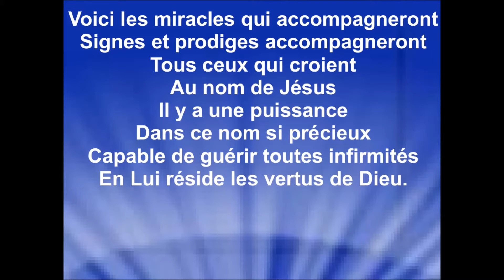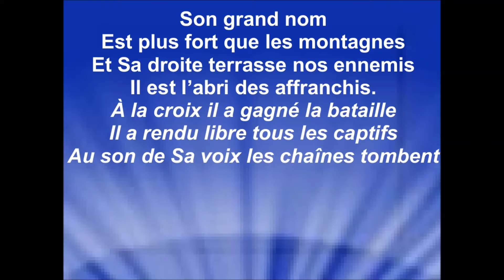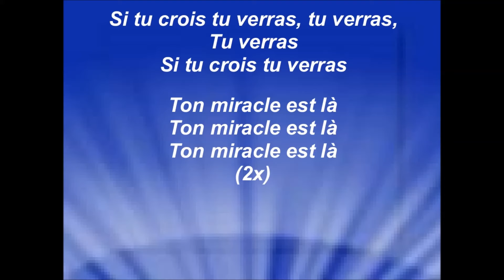MIRACLE - Rachel Anyeme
Sortie le 4 mars 2022
Auteur : Billy Grace Sabu
Arrangement Musical : Herve Nzambe
Guitare: Joel Mava
Guitare base: Grace Basse
Batterie: Jack Malembe
BGV: Patricia  Tshukula, Abigail Ngina, Mechak Mimunu, Carla N

Droits d'auteur
Miracle
Rachel Anyeme
Passage incluant le contenu : 0:00 - 4:58
Aucun impact

Couplet:
Voici les miracles qui accompagneront
Signes et prodiges accompagneront
Tous ceux qui croient au nom de Jésus
Il y à une puissance dans ce nom si précieux
Capable de guérir toutes infirmités
En lui réside les vertus de Dieu.

Refrain:
Il guérit encore
Encore encore
Il guérit encore
Encore encore
Il guérit encore
Encore encore
Le temps des miracles n’est pas passé
Il est le même hier aujourd’hui et éternellement

Couplet:
Son grand nom est plus fort que les montagnes
Et sa droite terrasse nos ennemis
Il est l’abris des Affranchis.
À La Croix il a gagné la bataille
Il a rendu libre tout les captifs
Au son de sa voix les chaînes tombent

Refrain:
Il guérit encore
Encore encore
Il guérit  encore
Encore encore
Il guérit encore
Encore encore
 Le temps de miracle n’est pas passé
Il délivre encore
Encore encore
Il délivre encore
Encore encore
Il délivre encore
Encore encore

Bridge:
Si tu crois tu verras  Tu verras , tu verras Si tu crois tu verras
Ton miracle est là.
Ton miracle est là ( Reprise)

Conclusion :
Il guérit encore
Encore encore
Il délivre encore
Encore encore
Il restaure encore
Encore encore
Il bénit encore
Encore encore